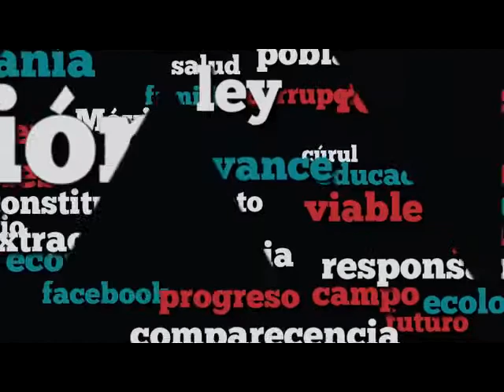Dip. Cristina Gaytán (PRD) - Exhorto a la FEPADE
La Dip. Cristina Ismene Gaytán Hernández (PRD) explica la necesidad de ampliar el exhorto, en virtud de que el uso de recursos públicos con fines electorales se presenta en todo el país. Finalmente, reitera la importancia de pronunciarse por un proceso electoral transparente, legal y libre.